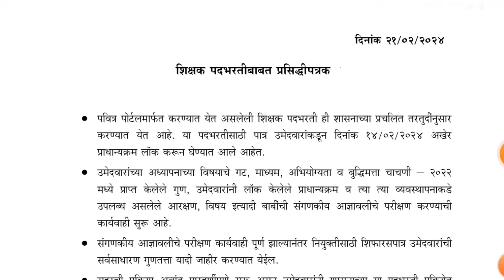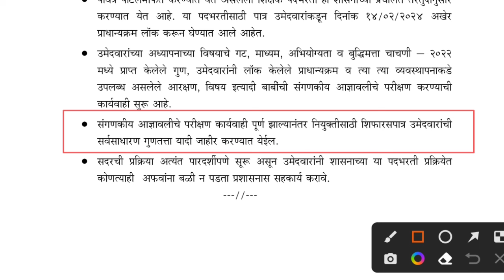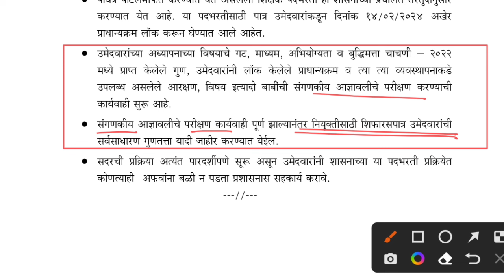📌Pavitra Portal Information Bulletin | निवड यादी कधी ? | pavitra portal shikshak bharti update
Pavitra portal war pasantikram kase bharave?